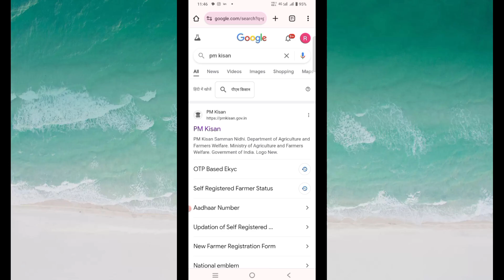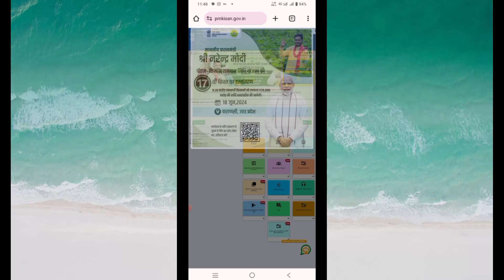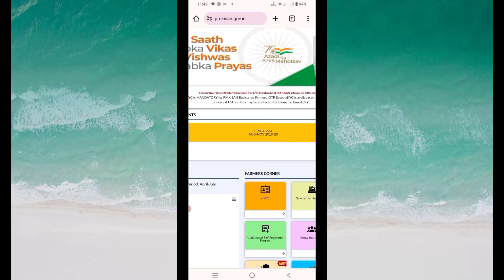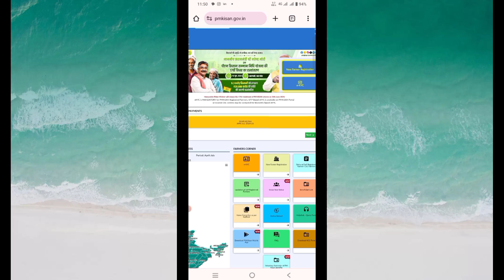पीएम किसान का 17वां किस्त आ गया । बैंक में आ गया । 2000+4000 । जिनका पैसा नहीं आया है । क्या करें